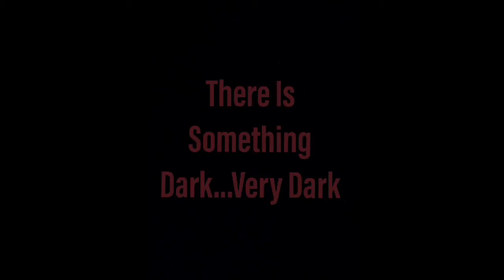The Ophelia House Pt. 2!!!! ****WE FIND A NOOSE!?****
e step back into our nightmare house. Finding out the truth is a lot harder than I expected. This might be one of the most haunted little farmhouses we had ever witness first hand.